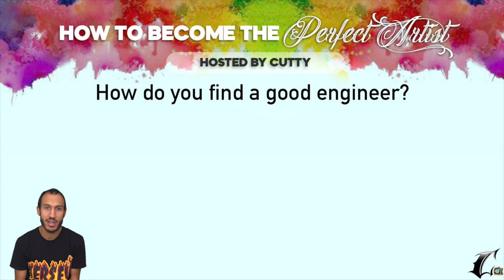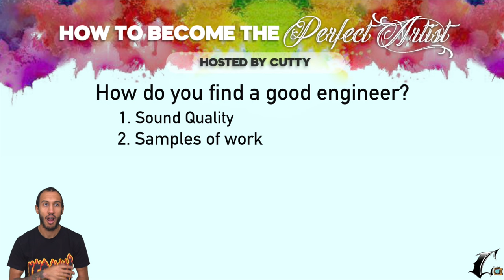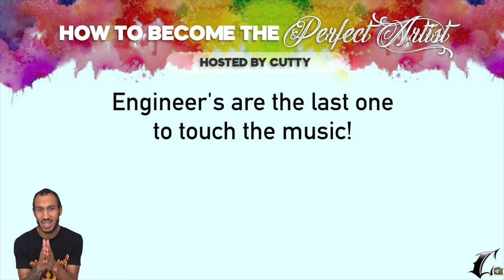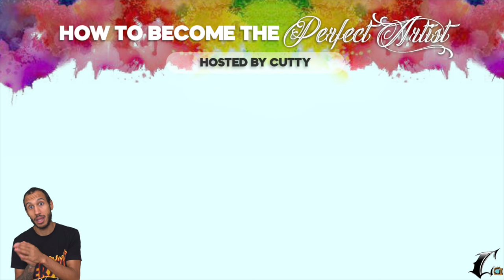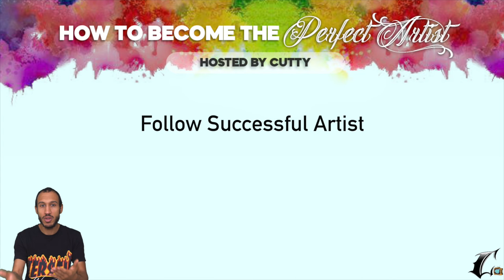Music Recording | How To Become The Perfect Artist | Episode 1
In this web series we will be breaking down the steps to follow to become the perfect artist! Music recording is key. If you ever needed some guidance we hope that this series does that for you! The road to becoming an artist is easy if you pay attention to detail. We break down how paying attention to your music recording it can save you 4-5 years in the artist journey.

Follow the producer (Yo Audio) who made the beat in the background contact him for beats say you watched this video!

Follow Cutty TV Everywhere!

Cutty TV is an independent network that supports creatives all over the country. We have talent of all kinds on our channel. If you love to see creative talent, make sure to check out some of our videos and see some of the best. Thank you for all the constant support! We are grateful to give these creatives a platform, so your supporting them also! Make sure you use our hashtag JerseyWeOn and tag us on Instagram! @weoncuttytv

Watch our original movie “The Life Of Cutty TV” and come see our first 6 years on Youtube

Watch “How To Become The Perfect Artist” A free seminar for music artists to become a better artist -

Get more music tips and find out more ways to improve your music career

Come see our App Studio View the process from start to finish (available on all Apple devices)

The latest season of the Top 10 Indie Music Video Countdown

00:00 Introduction
00:51 Recording
03:29 Studio Checklist
04:53 Music Recording Breakdown
09:00 Outro